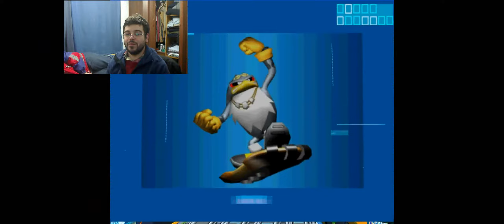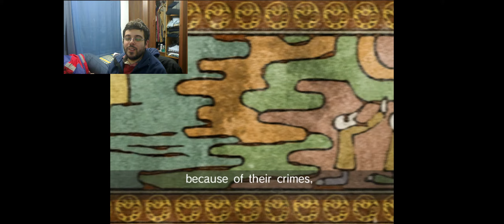BLUEGAMERS.EXE Jugando: Sonic Riders PC - Parte 1